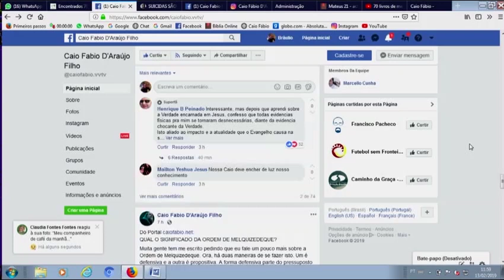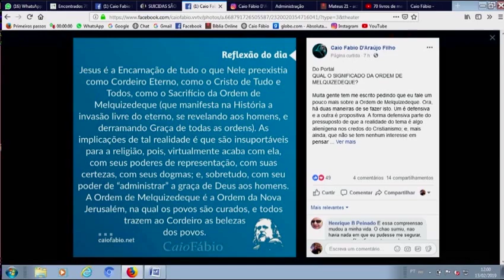A Ordem de Melquizedeque acaba com o poder da Religião!